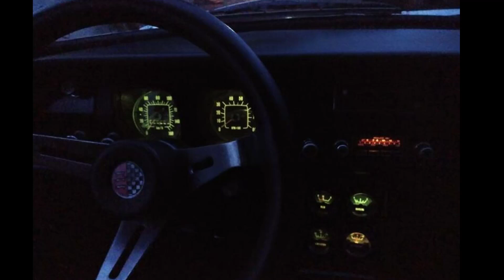Corcel 1 GT ficha técnica, preço, desempenho e consumo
Corcel 1 GT ficha técnica, preço, desempenho e consumo - Configuração: Motor 1.4 - GT ano 1975 - cor Azul Portela